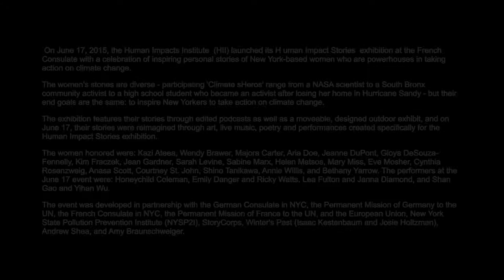Climate sHeros Performance: Shan Gao & Yihan Wu